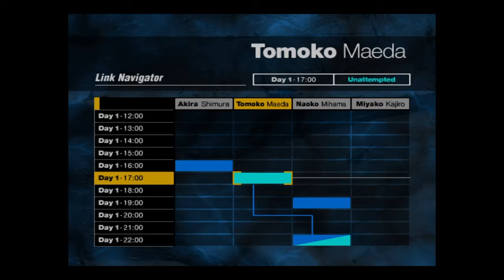FORBIDDEN SIREN "Tomoko Maeda (Day 1 - 17:00)"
Tomoko Maeda (Day 1 - 17:00): Escape from Hirunotsuka.